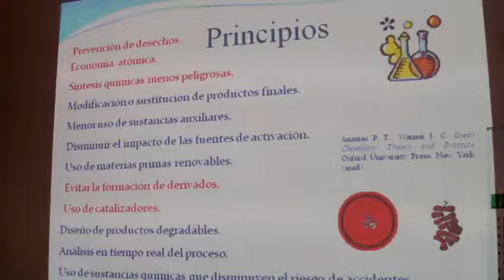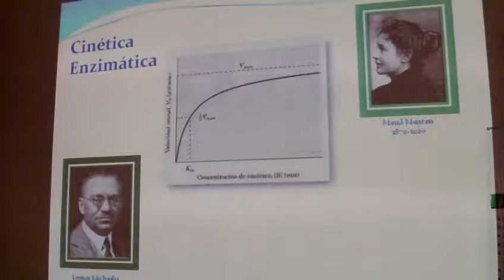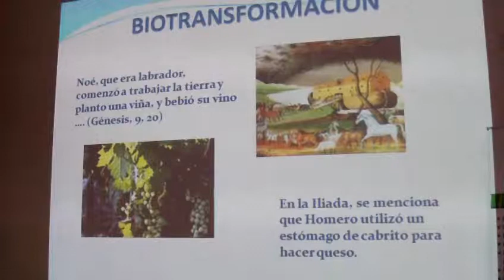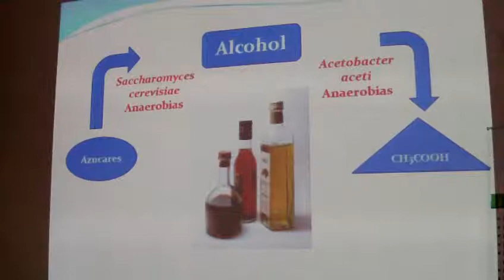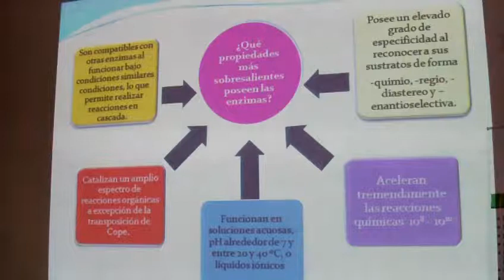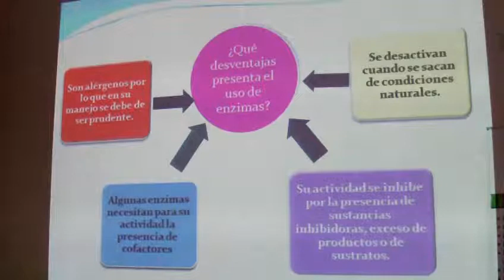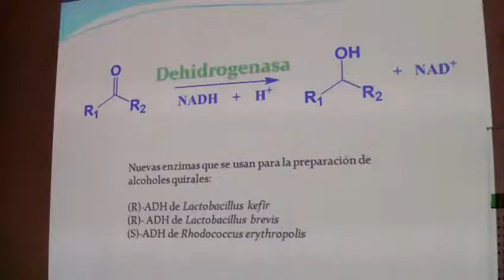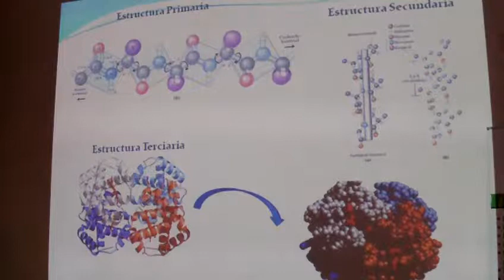#2 QUÍMICA VERDE: Cinética/Catálisis Verde x Benjamín Velasco Bejarano, CONADE, 2012.07.31.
#2 QUÍMICA VERDE: Cinética/Catálisis Verde x Benjamín Velasco Bejarano, UNAM, CONADE,  UTE,  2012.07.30.

La catálisis y la cinética química dentro de los alcances de la Química Verde.

QUÍMICA VERDE y micro escala x Juan Pérez Hernández, UNAM, UTE, CIVETEC, 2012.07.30.

Rene Miranda Ruvalcaba (UNAM)  en entrevista a favor novatos dentro y fuera ESPOL, 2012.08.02.

Rene Miranda Ruvalcaba concedió una entrevista a favor de los novatos donde se abarca diferentes aristas de l proceso o para formar investigadores y hacer ciencia en nuestro medio.

Rene es parte del equipo UNAM que con el objetivo de contribuir a la difusión en Latinoamérica de la filosofía y  práctica de la de Química Verde dicto algunos elementos de la Química Verde dentro de un curso teórico/experimental en la UTE Santo Domingo.